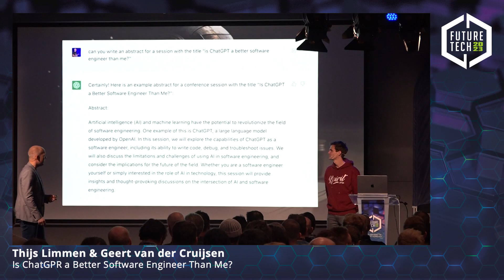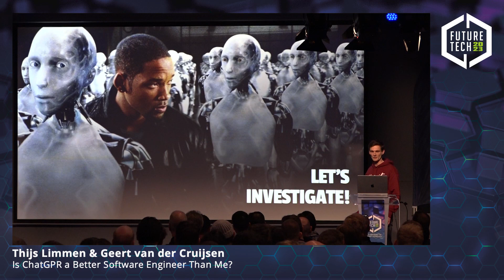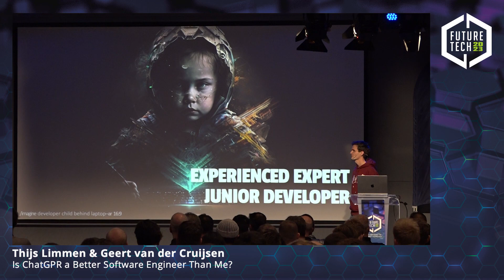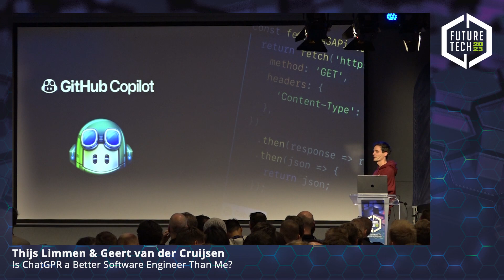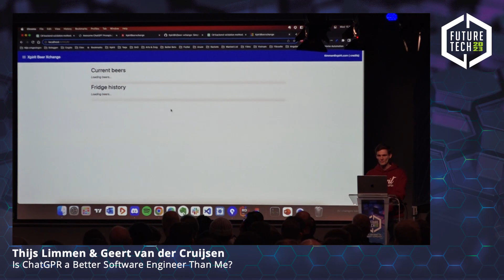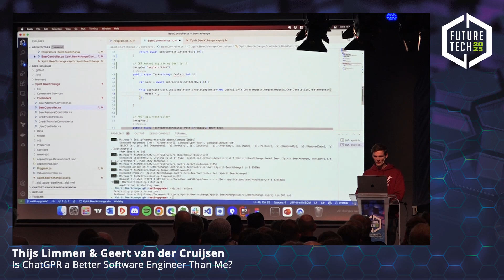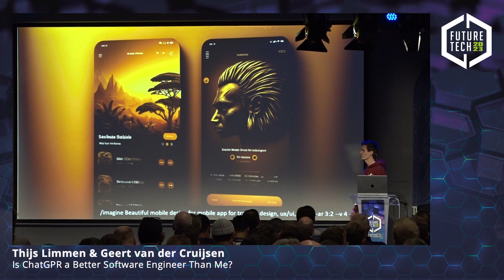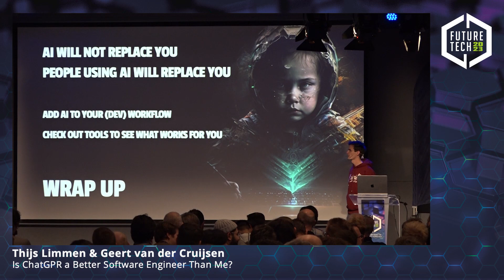FutureTech 2023: Thijs Limmen & Geert van der Cruijsen - Is ChatGPR a Better Software Engineer?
Artificial intelligence (AI) and machine learning have the potential to revolutionize the field of software engineering. One example of this is ChatGPT, a large language model developed by OpenAI.

In this session, we will explore the capabilities of ChatGPT as a software engineer, including its ability to write code, debug, and troubleshoot issues. We will also discuss the limitations and challenges of using AI in software engineering, and consider the implications for the future of the field.

Whether you are a software engineer yourself or simply interested in the role of AI in technology, this session will provide insights and thought-provoking discussions on the intersection of AI and software engineering.